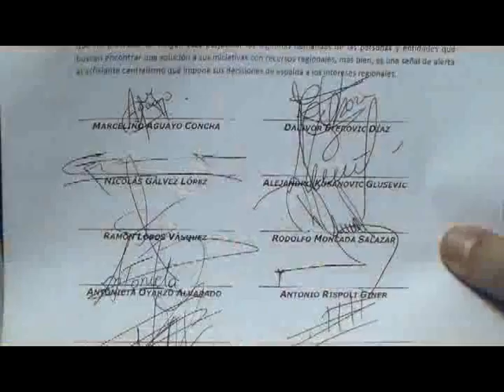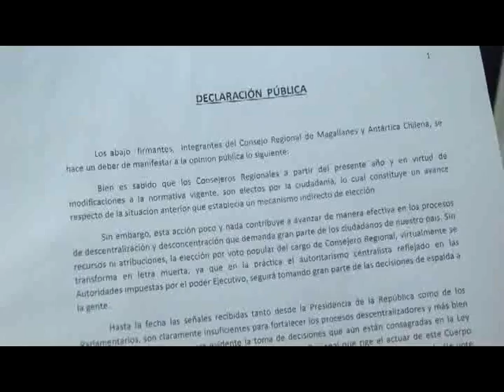CORE EN MOVILIZACION Y EN ALERTA : RECHAZO A INICIATIVAS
EL CONSEJO REGIONAL ESTA EN ALERTA,
CONTRA LO QUE DENOMINAN
AUTORITARISMO CENTRALISTA . RECHAZARON
INICIATIVAS PRESENTADAS EN SESION PLENARIA